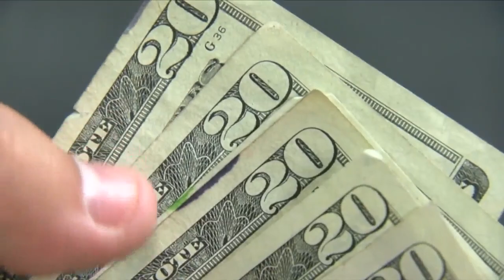Rate set to increase for Erie County Water Authority customers beginning January 1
If you're an Erie County Water Authority customer you'll be paying more for your water beginning January 1, 2024.